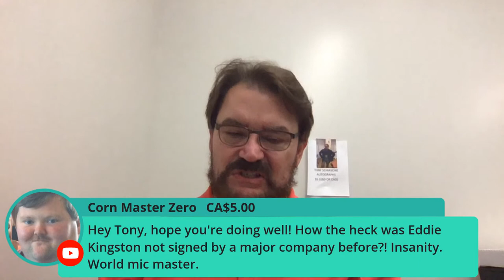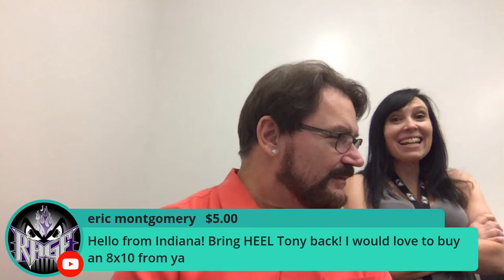AEW Dynamite Post-Show w/ Tony Schiavone | 11/4/20